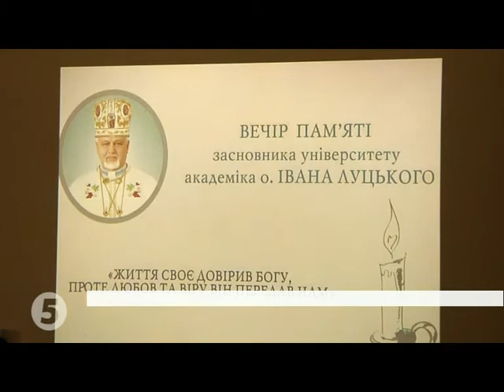Вечір пам'яті о. І.М. Луцького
5 Канал про вечір пам'яті першого ректора Університету Короля Данила о. І.М. Луцького. У програмі вечора – спогади про о. Івана близьких та друзів, колег, однодумців, музичні та літературні композиції про ті істини життя – віру, надію та любов, − які були для І. М. Луцького основою у спілкуванні між людьми.